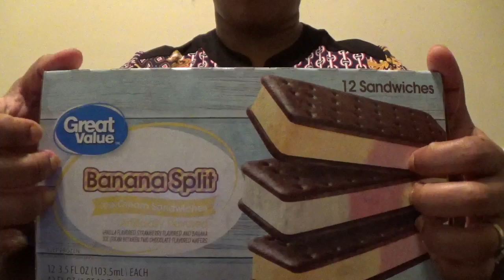EATING ICE CREAM SANDWICH ASMR EATING SOUNDS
ENJOYING A BANANA SPLIT ICE CREAM SANDWICH!!! ENJOY:)